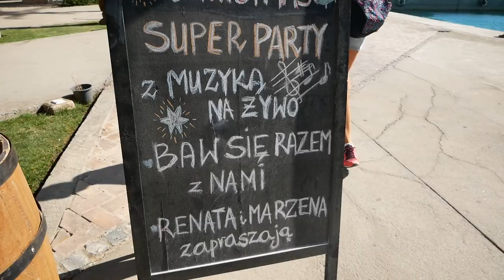Choinka Pod Palmami || Vlog 388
Port Ghalib usytuowany jest niedaleko od Marsa Alam, wzdłuż południowego wybrzeża Morza Czerwonego, 67 km od miasta Quseir City a ok 250 km na południe od Hurghady.
Port Ghalib obejmie 9 miejscowości i gwarantuje pełen zakres atrakcji turystycznych na jakie możemy liczyć w Egipcie.
Do niedawna był to /jeszcze w 2005r/ wielki plac budowy.
Obecie kurort oprócz renomowanych hoteli i centrów handlowo-usługowo-rozrywkowych posiada luksusowe rezydencje, pola golfowe, kluby jachtowe a nawet międzynarodowy port morski.
Przechadzając się wzdłuż nadmorskiej promenady, natrafimy na liczne restauracje i kafejki, sklepy i butiki, kluby nocne i dyskoteki.